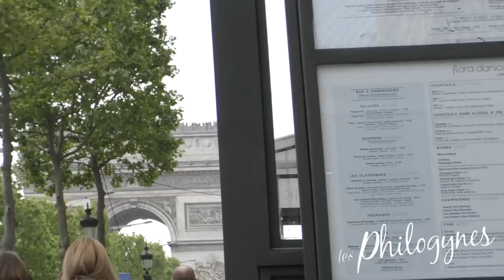Je me prends des râteaux pour vous ! (expérience sociale)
Pensez à me rajouter à vos contacts sinon j'atterrirai dans vos SPAMS. Ou alors glisser le mail dans l'onglet Principal.

Je suis psychologue diplômé depuis 2016. Pour des séances avec moi

DEROULER POUR CONSULTER MES SOURCES